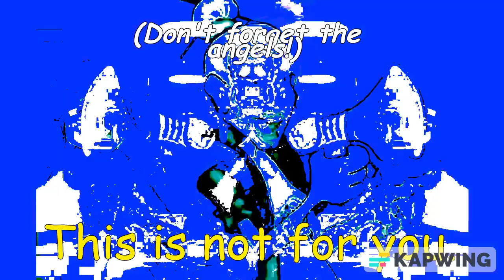"It's the Nutshack" intro but I google translated it many times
Well at least it's more family friendly and positive now.